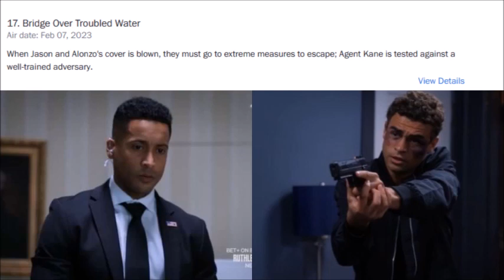Tyler Perry's The Oval | Season 4 Episode 17 Synopsis Breakdown: "Bridge Over Troubled Water"